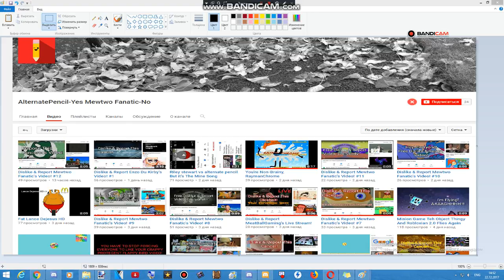You're Non-Brainy, RaymanChrome [SEQUEL]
alternatepencil sucks so much
i wanted to destroy him with shovel